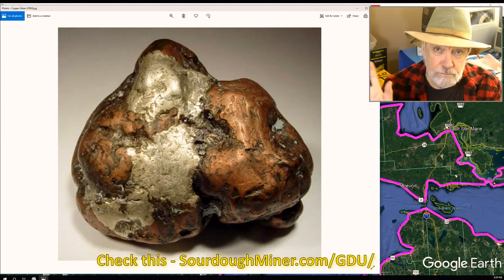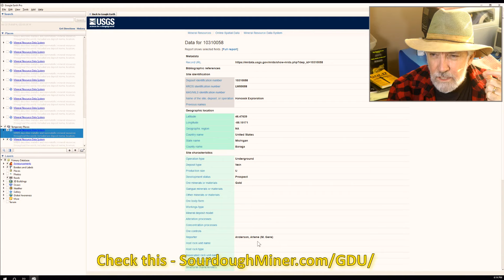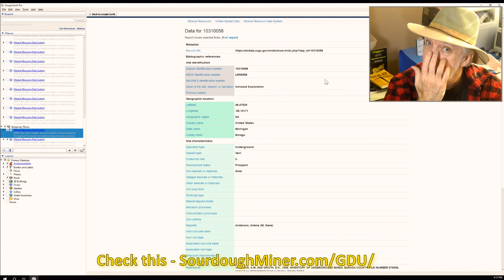Where Can I Find Gold In Michigan (Prospecting Map Review)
Where is Gold Found in Michigan? This is a tour of Michigan gold mines using the same USGS custom maps as I show in Government Gold Maps (GGM) for more about where and how you can find gold in Michigan.